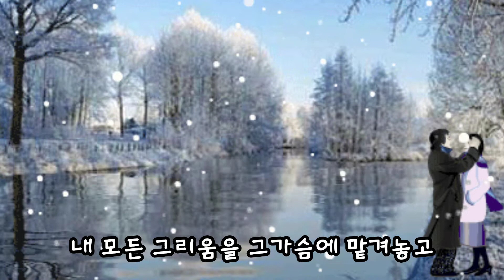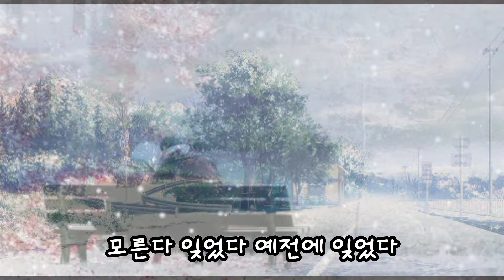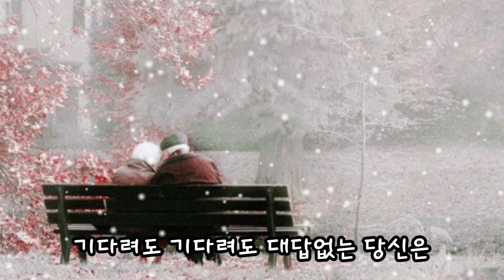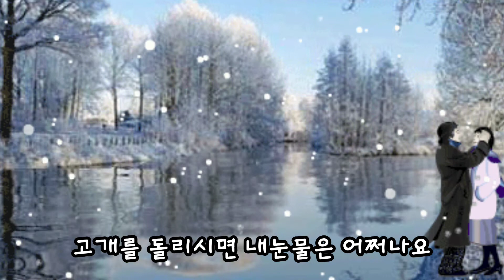[cover by 심상희] 원곡:한초성 어쩌나요 (일반인cover)